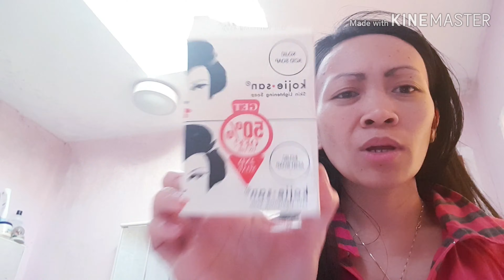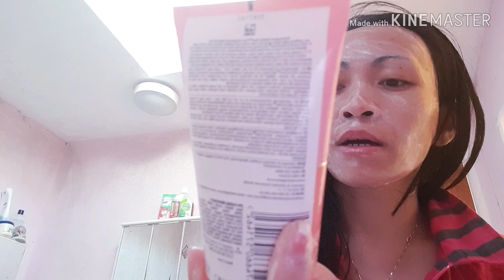Loreal Skincare How To Get Smooth Skin+Neutrogena Daily Scrub|Filipina In Unitedkindom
Hey  everyone heres my new VIDEO. Loreal skincare  products and neutrogena products  review.